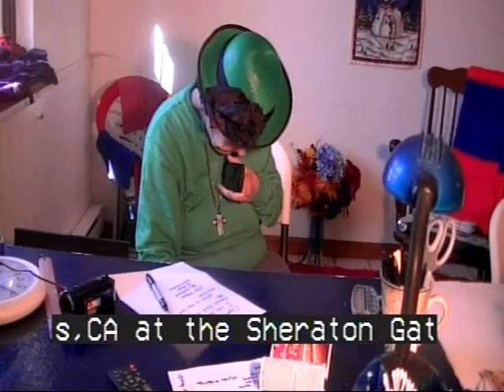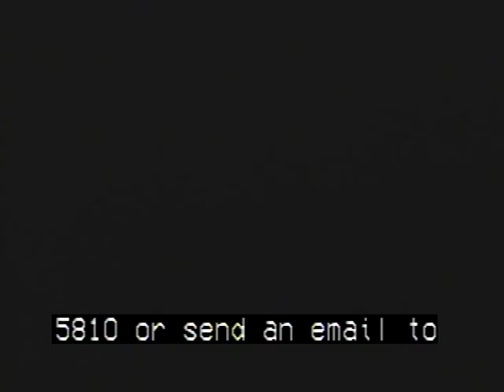DVD Video Recording 1 2065